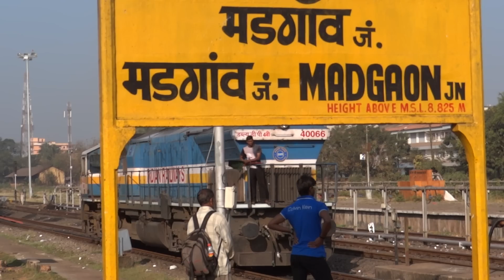Pilots Watch WDP4B EMD Take Charge Mandovi Express At Madgaon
WDP4B EMD take charge 10104 Madgaon Mumbai Mandovi at Goa. Pilots, Station Master watch. Honk pom pom.

WDP4B EMD Krishnarajapuram KJM 40066.

Mandovi connects Mumbai and Madgaon, covers 765 km. Belongs to Konkan Railway. A very relaxed train to enjoy Konkan route, also known for good food.

Route / Junctions - Majorda, Panvel, Diva, Kurla, Dadar.